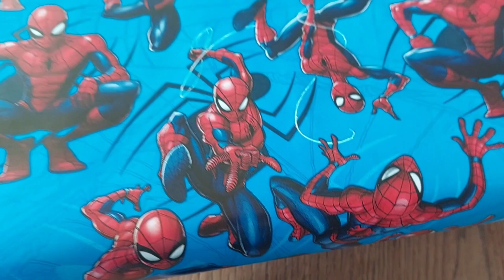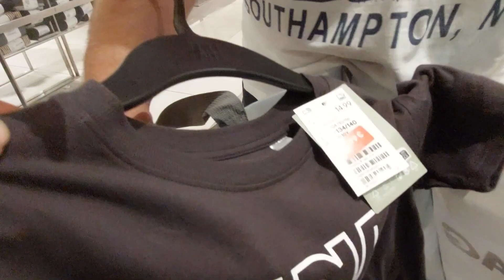SUAMI ANTAR ISTRI BELANJA BORONG BAJU DI H&M AUSTRIA sampai temani masuk kamar ganti 😂😂